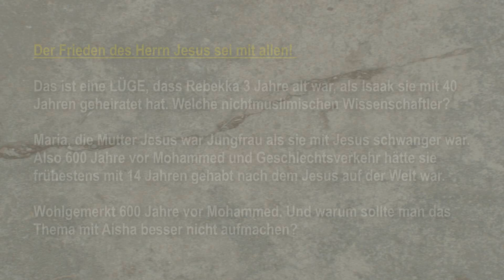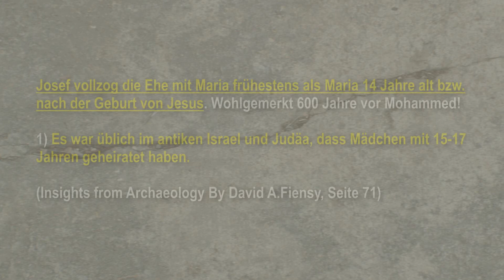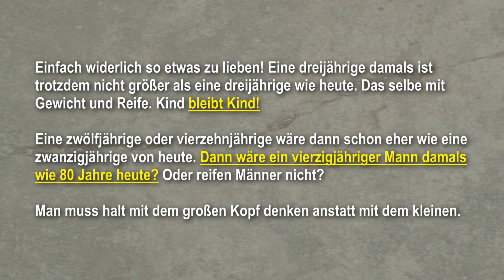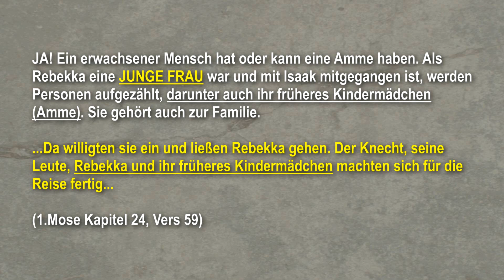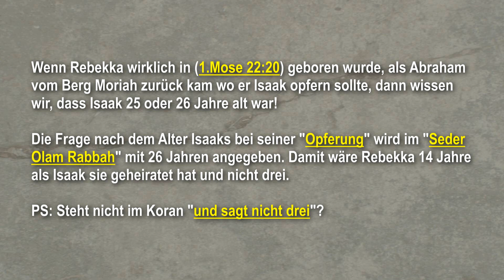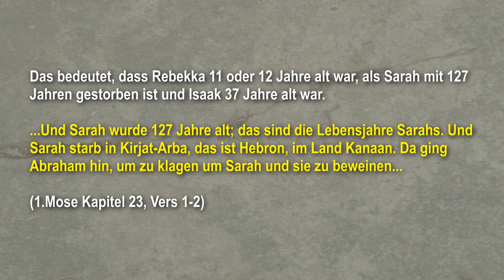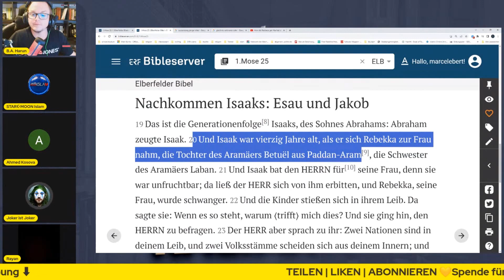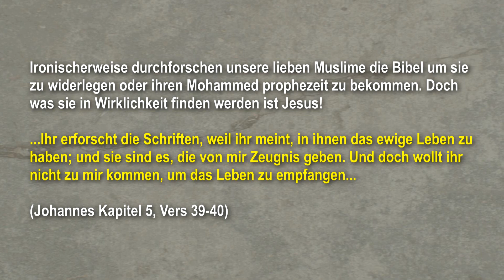Rebekka war 14 und nicht 3 Jahre alt! Rabbi Mintz, Harun, Starmoon Islam, Joker, Ahmed widerlegt!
REBEKKA WAR 14 ODER 15 JAHRE UND NICHT 3! Dies ist ein Antwort-Video an unsere lieben muslimischen Dawagandisten die mit Rabbi Mintz ihr Glück versuchen, Rebekka auf 3 Jahre zu bekommen. § 51 UrhG Zitate

RE: Brauchen wir das Kreuz? Live-Stream - Offene Debatte

So unterstützt ihr JesusTV +++ Danke! +++